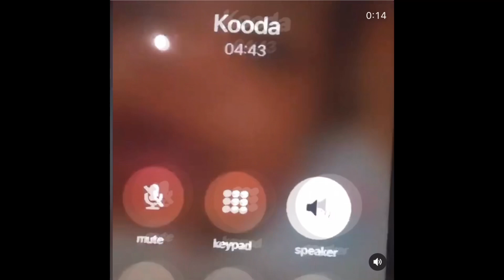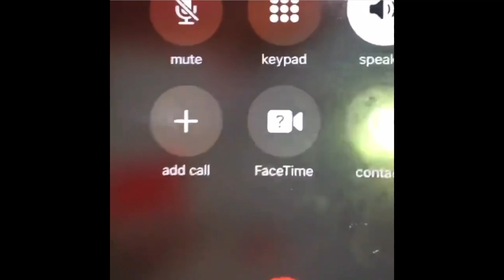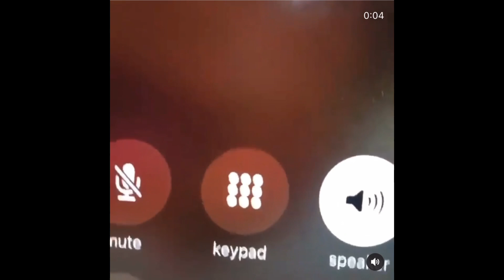Kooda B DENIES Tekashi 6IX9INE Clubhouse Claims That He SNITCHED on Himself